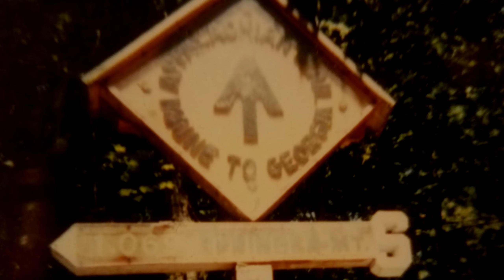OUR NEXT SECTION HIKE ON THE AT • TARP TIMELAPSE • SURPRISED BY SNOWFALL!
We finally pick a time and place for our 2019 Section Hike on the Appalachian Trail, and we get a surprise snowfall!
This is going to be a great hike and we're excited to hike thus section of the AT again!